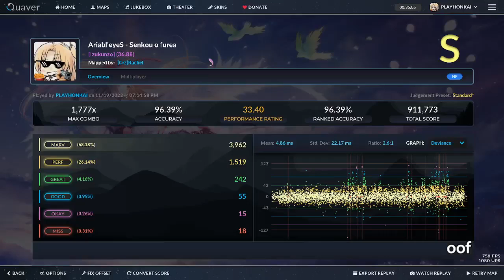Senkou o furea 1.0x S 96.39%